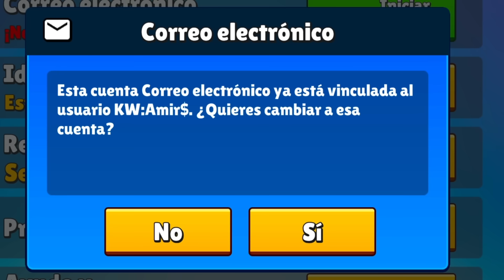Entré a 100 CUENTAS CHETADAS de SUSCRIPTORES en STUMBLE GUYS... 😱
SKINS MR.BEAST STUMBLE GUYS
RULETA DE FRAGMENTOS BETA
ACTUALIZACION 0.53 MAPA Y SKINS
NUEVA RAREZA MITICA RULETAS
SKIN PHOENIX RULETA GRATIS
MAPA MR.BEAST X STUMBLE GUYS
TRUCOS NUEVO MAPA STUMBLE
CREATIVE GAMING JUEGA STUMBLE GUYS
NUEVOS MAPAS TIBURON MEGALODON
NUEVO MAPA ACTUALIZACIÓN 0.51